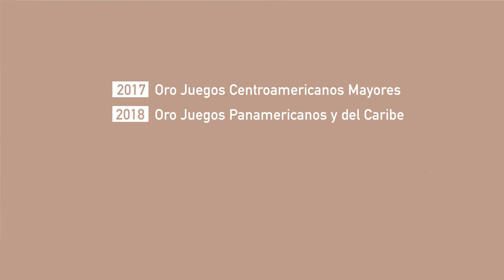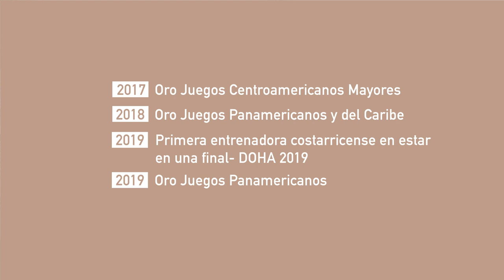Capítulo #5. Cafeteando con el Presidente con Dixiana Mena